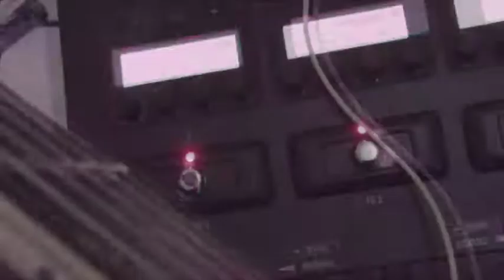Ibanez Premium My Custom